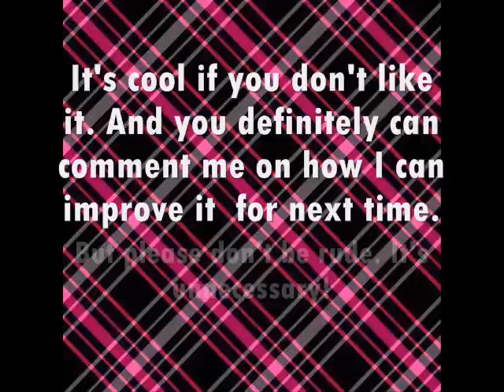Before It's too Late {A Jemi Story} Eps3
!Story Here!
*Demi just finished her set and the crowd is going crazy*
Demi: Thanks everybody! U guys have been an awesome audience!! Get ready for a rockin show up next from the Jonaass Brothers!!
Crowd: !Whoaaa!
*Demi runs off the stage*
Selena: *freakin out* Omgsh Demi you were ahh-mazing!! You totally rocked
Demi: haha thanks! I am so pumped! That was incredible! I don't know how 2describe it but I havn't felt that way in a long time!
Selena: Omgsh Demi I'm so happy for you! *hugs her*
Demi: *can't stop smiling* Thanks!
Joe:*About 2 go onstage* Wow Demi u were great! *looks in her eyes and smiles*
Demi:*shy, looks down then back into his eyes* Thanks *smiles shyly* Well good luck!
Joe: Thanks! *runs out on stage! Crowd goes wild* How ya'll doin 2nite?
*Demi is totally out of it until selena bumps her*
Selena: Omgsh Demi what was that!!
Demi: iii don't know *feels all smiley*
*walking backstage*
Selena: That was soo cute! Geez what a dramatic switch from earlier!
Demi: Yea well we kinda got 2 talkin when u went 2 go play with Madison
Selena: *eyes widen and jaw drops* R u serious! Dish!
Demi: ok ok! well...he came over and he apologized for being such a jerk,*smiles slightly and shrugs shoulders* and idk he was just really sweet and sooo cute
Selena: aw u like him! That's soo cute
Demi: this is sooo crazy! I barely know him but I just feel soo...ahh omgsh.
Selena: Wait! what? U barely kno him! You were filmin with him for like 3 months.
Demi: Yeah but we never really hung out or talked! He was dating this girl named Chelsea and well he was soo wrapped up in that. well they're over now, sounds like they had a bad breakup. That's why his week has been so bad.
Selena: How do u know that?
Demi: That's the thing Selena! Earlier we started talking like really talking and he seemed really crushed and he was really sweet even though I was kind of a jerk 2 him
Selena: What'd u say? *confused and worried look on her face*
Demi:*embearressed* well...he asked if I was ok and that if I ever needed someone 2 talk 2 that I could talk 2 him and I just freaked out!Cuz i was sick of every1 saying that but still *guilty* I totally ruined everything
Selena: obviously not! duh! Demi! Didn't u see him! He was so into u back there!
Demi: Pffft whatever!besides he's older than me! He would never like someone like me
Selena: *raises eyebrow* iiiii dunnnnoooo!! *smiles*
Demi:*breaks into a huge smile* ya think!
*both laugh*
Mrs. Jonas: Would u girls like 2 come and hangout on our bus for a little while 2nite? Kind of like a celebration 2 kickoff the Burnin up tour!
Joe: *excited* Yeah! U guys should come over! *realizes how excited he sounded and feels stupid*
Demi: *can't help smile at Joe's reaction* Yea! I mean definitely! Great! *looks at Selena* u want 2?
Selena: *sees how excited Demi* sure why not!
Joe: *smiles* Cool!
-on the bus-
*Mrs. Jonas, Dallas, and Kevin are chattin it up in the main livin area, Frankie and Madison r watchin an old episode of Barney and Selena and Nick are with them but more off 2 the side. And Joes giving Demi a tour of his space*
~with Selena, Nick, Madison, and Frankie~
Madison: Selena look *points 2 the tv* there's u!
Selena: haha oh yeah *so embarrassed*
Nick: ha that is u! No way! *laughs but in a nice way* I didn't know u were on Barney!
Selena: .Yeah! Oh that's Demi!
Nick: Wait what! oh man! that doesn't even look like her!
Selena: haha yea. that's how we became friends.
Nick: wow i didn't know that! Cool! *smiles*
Selena: *thinks omgsh he has a greeat smile! she suddenly realizes she's smiling for absolutely no reason the whole joke is over! Blushes*
~with Joe and Demi~
Joe: Yeah so that's basically it!
Demi:*laughs* wow joe u got more shoes than I do!
Joe: hey hey i like 2 have options ok! *raises eyebrows and shakes his headas he zeros in on her face-teasing* Got a problem with that? *smiles*
Demi: *laughs*
Joe: *wow she's got a great laugh*
Demi: *omgsh he's just starring at me looks at Joe suspiciously* whhat? I know i have a stupid laugh
Joe: *realizes he was staring, feels stupid* No, not at all! Actually I was just thinkin u have a great laugh!
Demi: *blushes*
Joe: *thinking wow this is insane I've known Demi from before but it's like I'm meeting her for the first time. She's younger than me but I don't care!She's got me going crazy!
Demi:*thinking that's so sweet! I can't believe I feel like this! Earlier I felt like he was just so wrapped up into his own stuff to care bout anything but now idk!
What's gonna happen between Jemi? And is Selena fallin for Nick? What is Nick thinking? Is Demi ever going 2 be able 2open up about her parents?